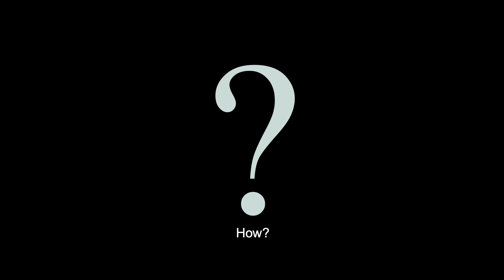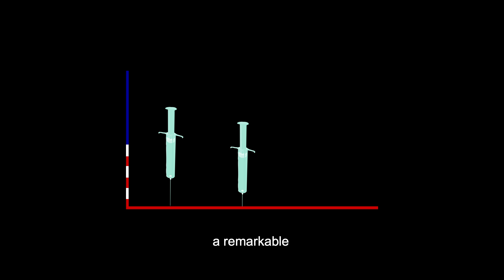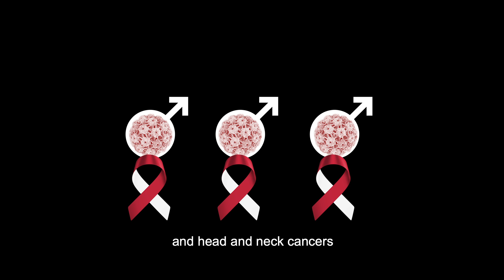What Is the HPV Vaccine?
Human papillomavirus (HPV) is the most common sexually transmitted infection in the world. Unfortunately, several of HPV's most common strains cause cervical cancer. So, how can you prevent an HPV infection and the possibility of cancer? Get the HPV vaccine. In this video, we explore what the HPV vaccine is, and who should get the HPV vaccine.